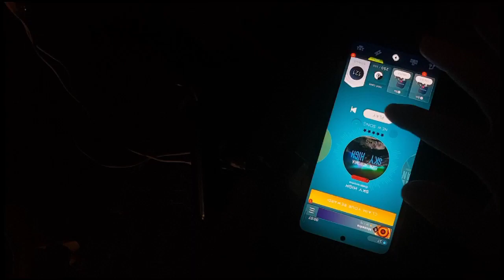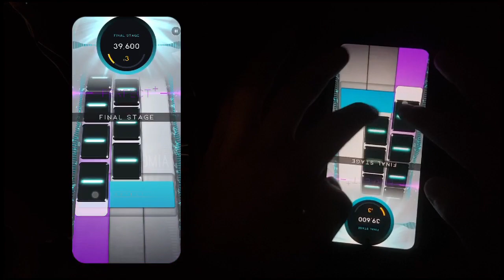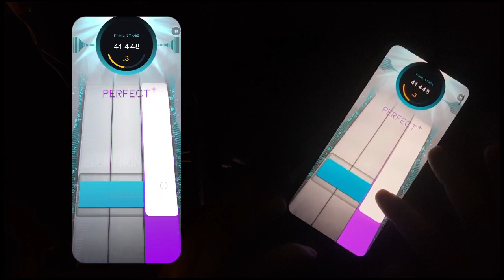Sky High, NCS | How to turn any EXTREME chart into INSANE one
● this challenge is suitable to unnecessarily convert any extreme chart to an insane one, enjoy 😌
● Tell me guys if u have any suggestions in the comments below
● For how to create and play custom songs, check out my last tutorial: